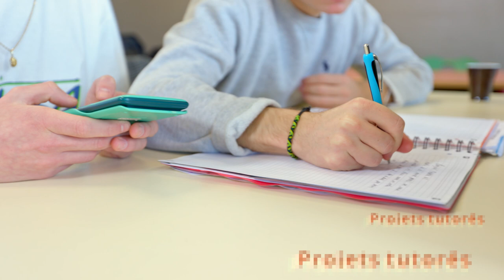Présentation du département Gestion des Entreprises & des Administrations | IUTMS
Gestion des Entreprises & des Administrations à l'IUT Montpellier-Sète